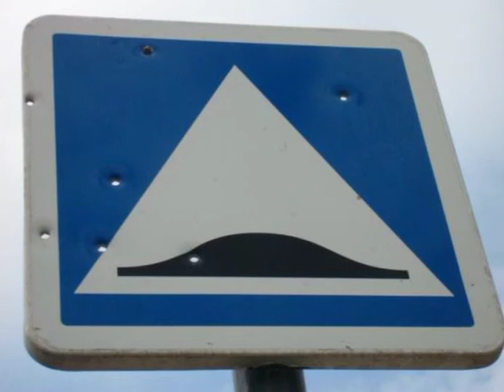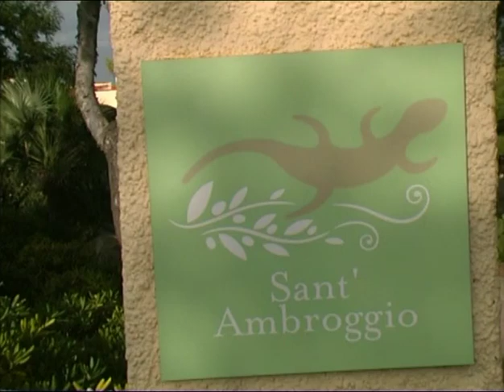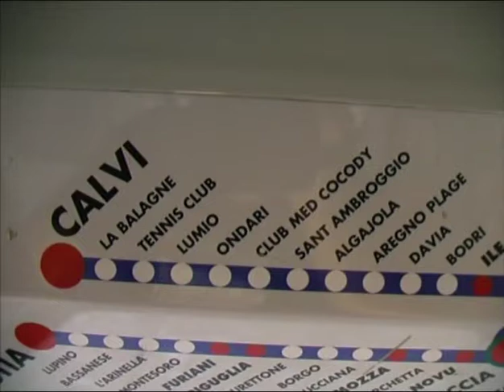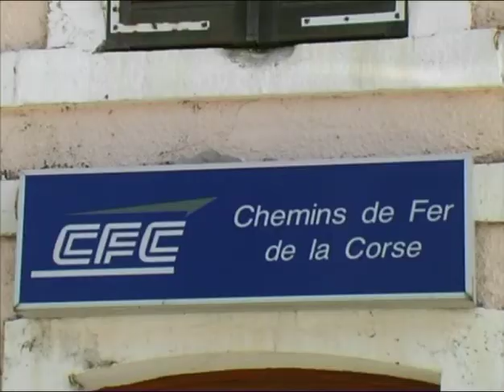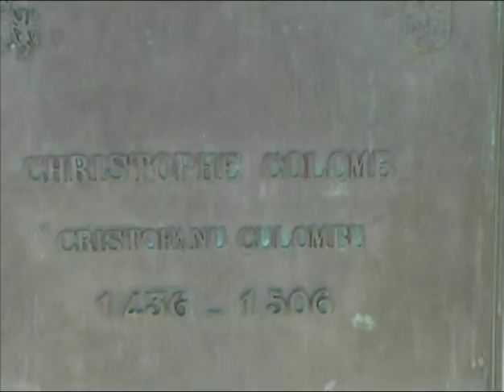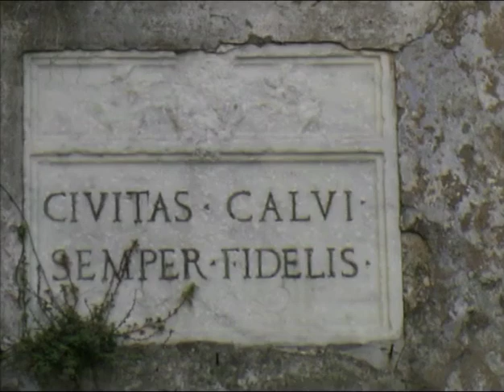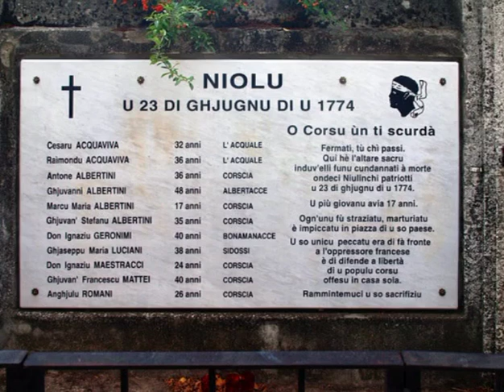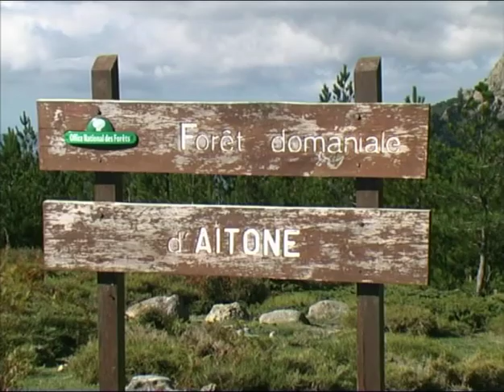VTS 01 1